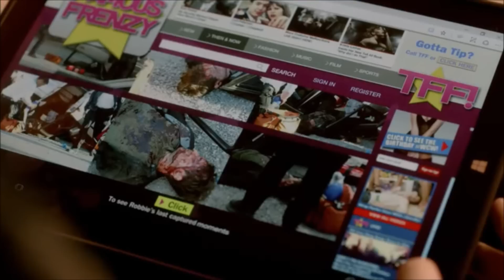lucifer & trixie playing fetch ・ trixie moments ・ lucifer 1x2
OPEN FOR INFO + MORE
Lucifer Season 1 Episode 2; Lucifer, Stay. Good Devil.

▷ Credits
Beatrice 'Trixie' Espinoza - Scarlett Estevez
Lucifer Morningstar - Tom Ellis
Chloe Decker - Lauren German